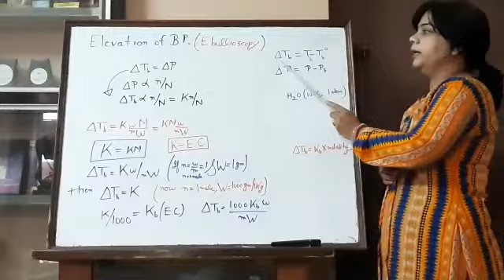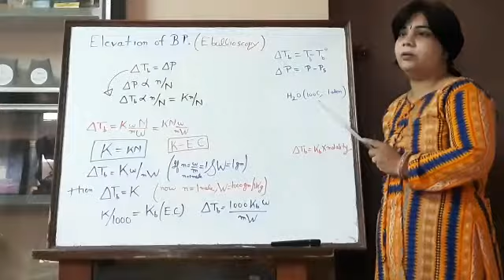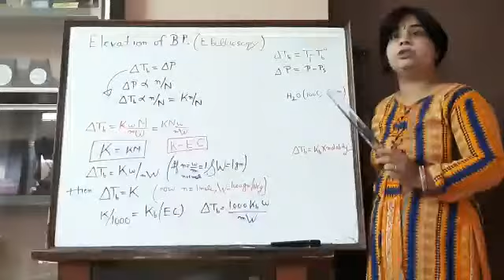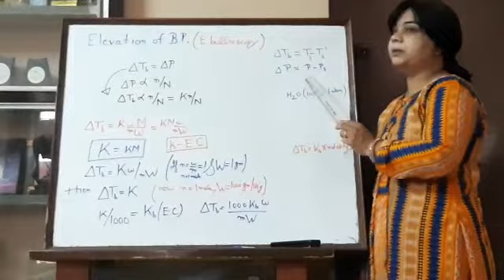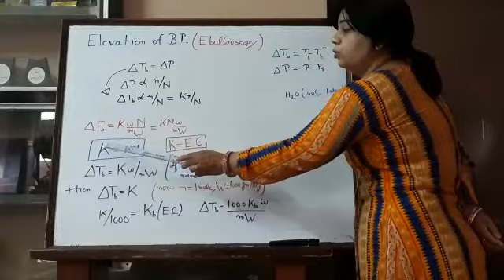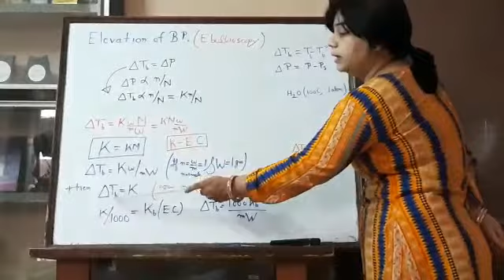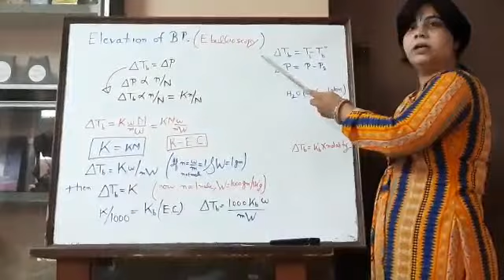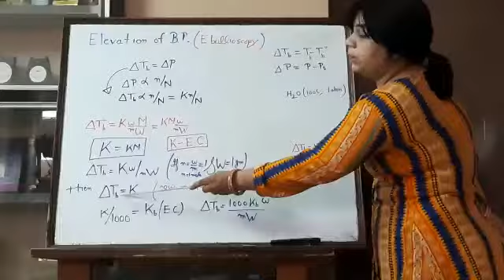Elevation of BP VIDEO